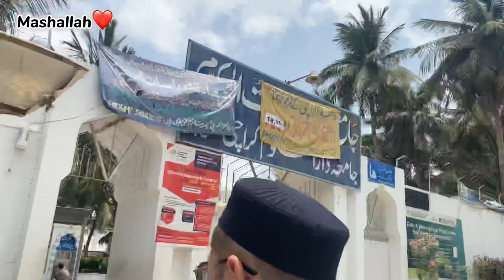Money exchange karwa liya❤️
Hey guys.

Thank you soo much guys itna support krne ke liye